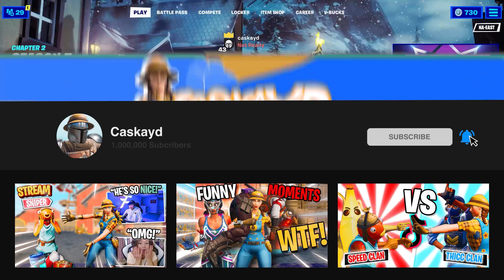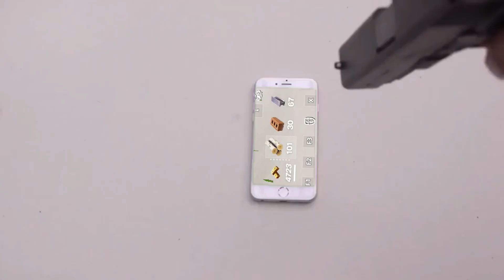My Duo Partner CONTROLS my Every Move in Fortnite... (really funny)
Comment "NorCal Caskayd" if you're reading this👀